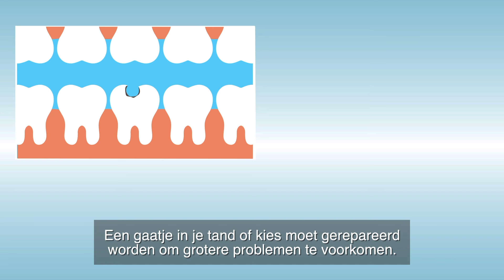Een gaatje vullen bij de tandarts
In deze animatie krijg je uitleg over hoe een gaatje gevuld wordt bij de tandarts.